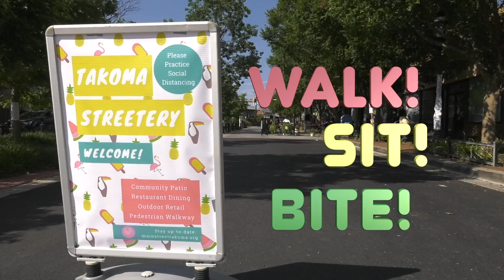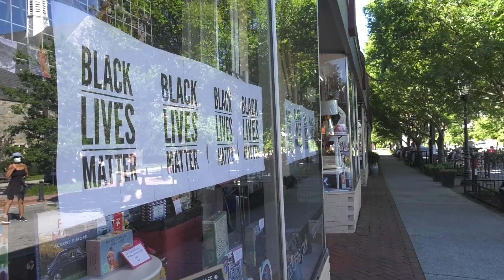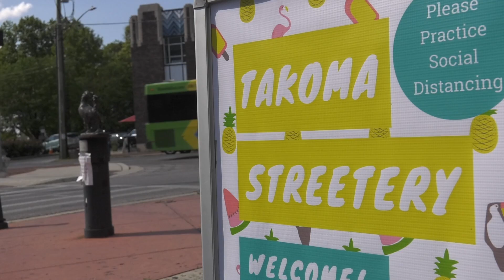Laurel Avenue Streetery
In support of Takoma Park’s small businesses and needed steps toward re-opening, the City Council authorized the closure of the northbound side of Laurel Avenue for outdoor seating, sales, and customer pick-up.  Beginning June 12, the side of Laurel Avenue where the businesses are located will be closed to allow for outdoor dining and enjoyment, curbside pickup and other public uses to assist Takoma Park’s businesses, employees, and residents during the COVID-19 pandemic.

Barriers and signage will be installed to announce the lane closure and detour around the church.